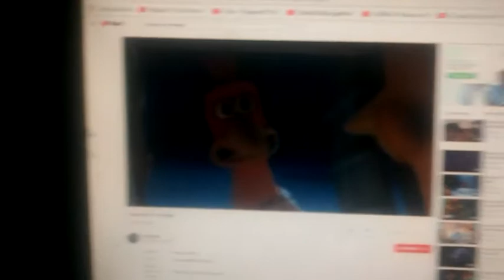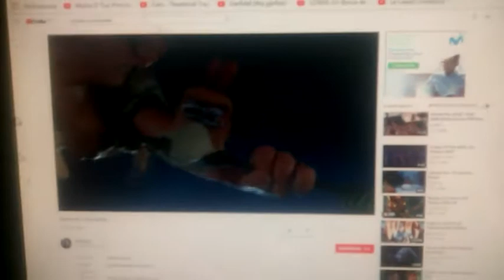Disney Pixar Chicken Run Final Battle